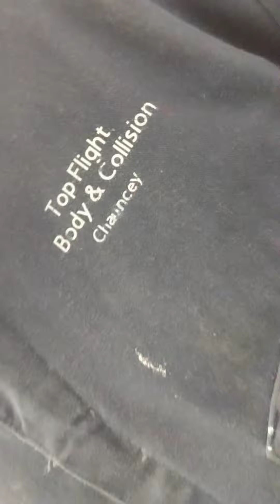paint school buss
How to paint a school buss snow white